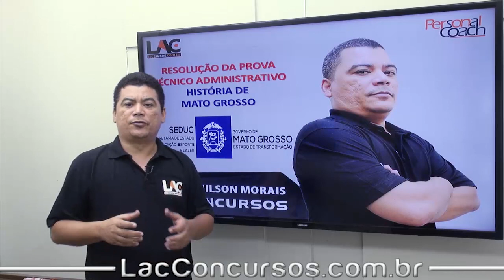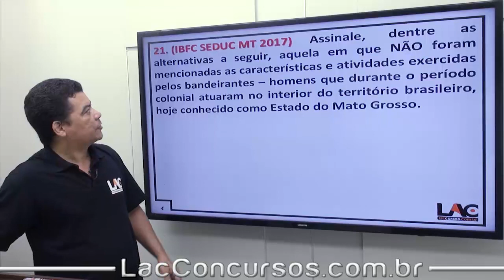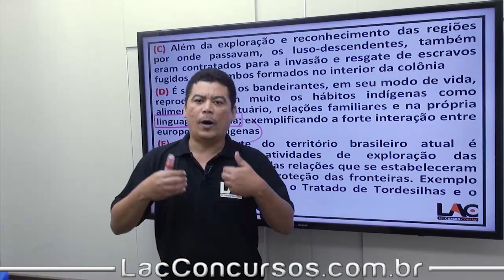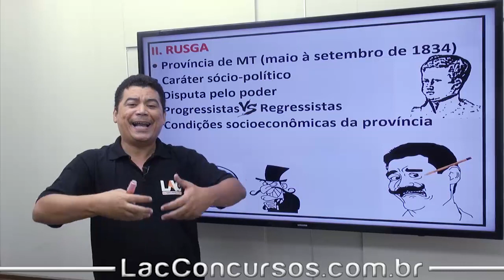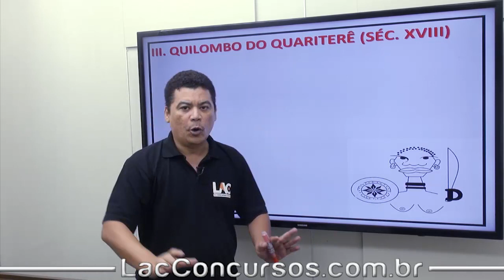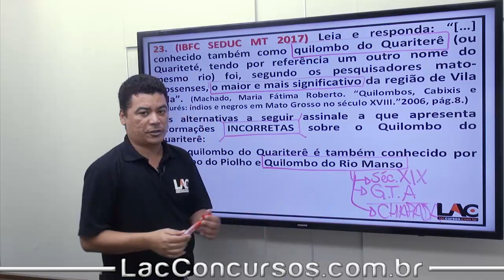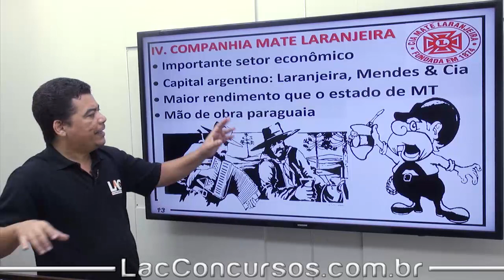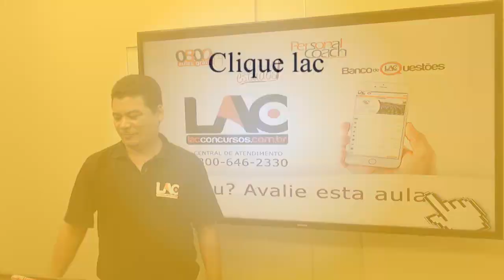Correção da Prova - SEDUC MT - História - Técnico Administrativo